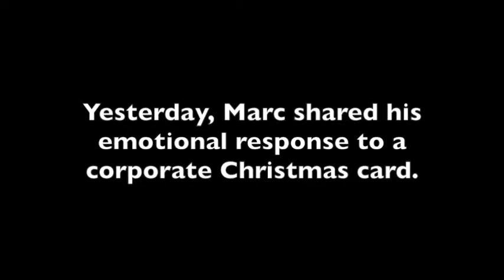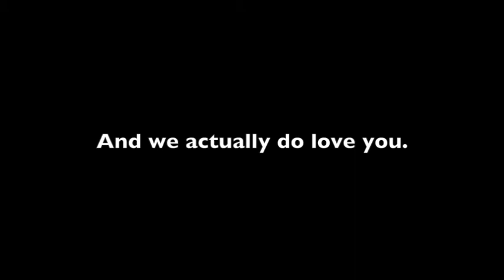Marc & Dice's 12 Days of Christmas - Day 10 - Corporate Christmas Cards (the sequel)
Yesterday, Marc shared his feelings about getting a corporate Christmas card. Today, he is...still talking about it.